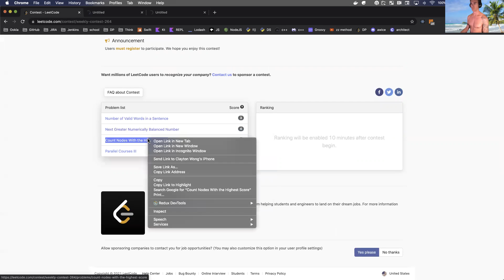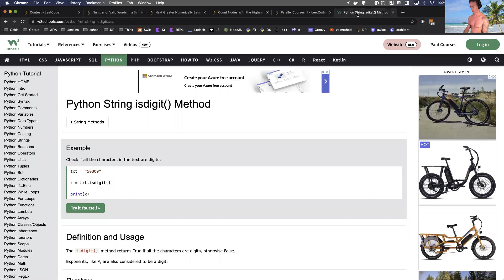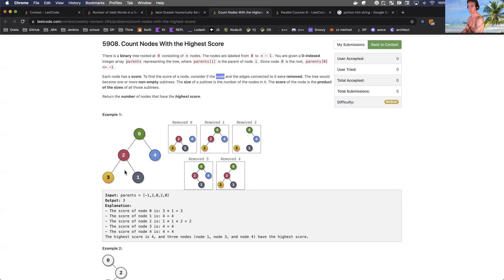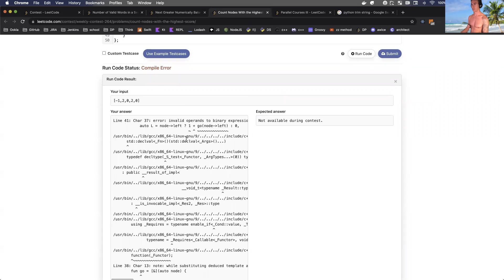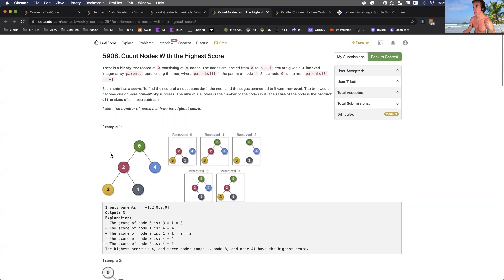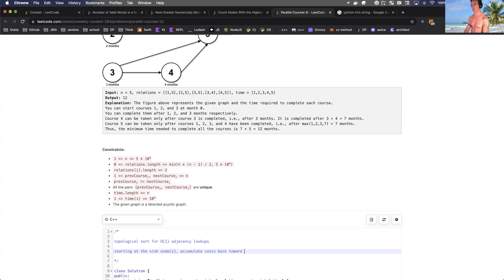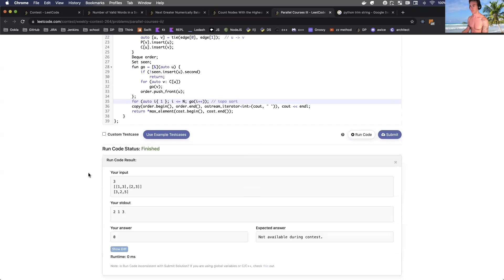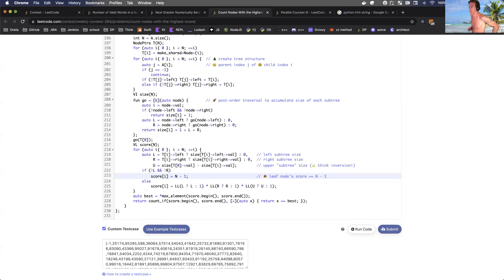Leetcode Weekly Contest 264 (1266 / 12700)